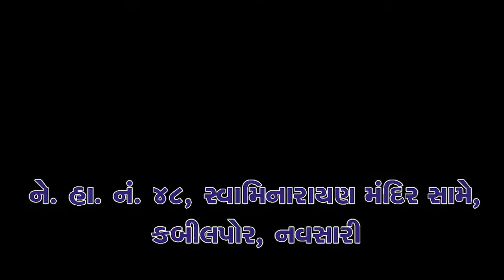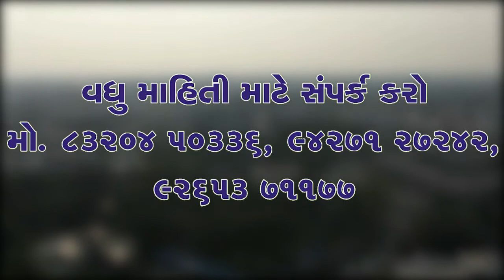Zatpat News :- Navsari MP completes defense wall to prevent coastal erosion at a cost of Rs 11 crore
માછીવાડ-દિવાદાંડી ખાતે  અંદાજીત રૂ. ૧૧ કરોડના ખર્ચે દરિયાઇ ધોવાણ અટકાવવા માટેની સંરક્ષણ દિવાલનું ખાતમુર્હૂત કરતા નવસારી સાંસદ